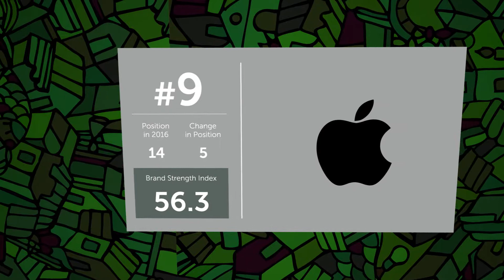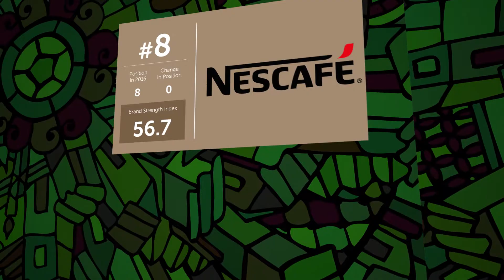BrandZ Top20 | Strongest Brands In Brazil